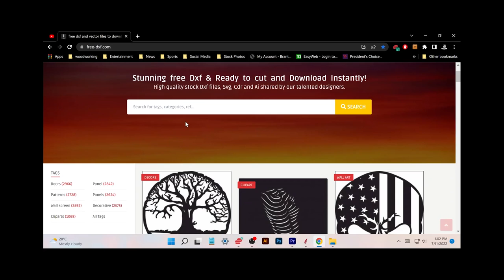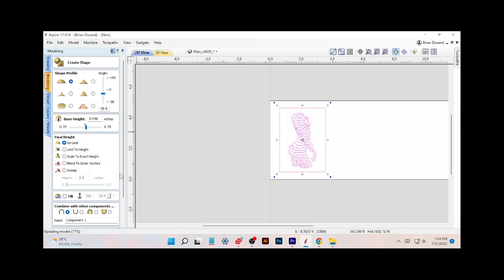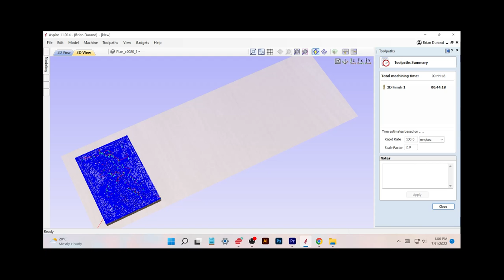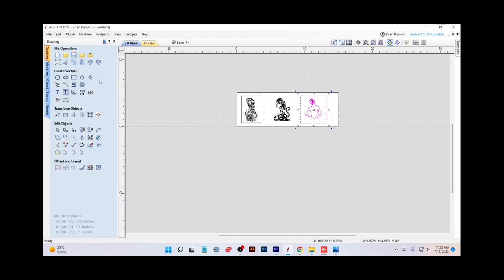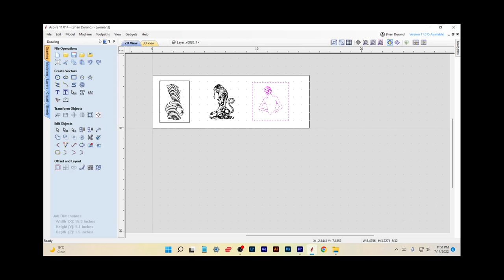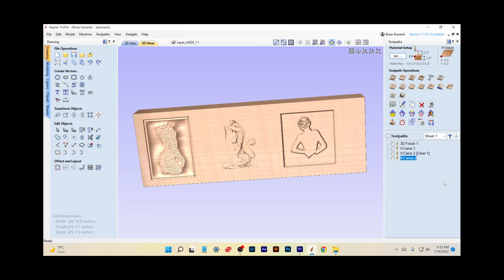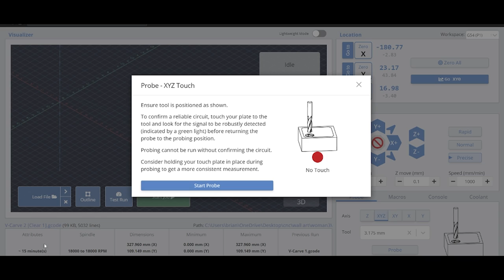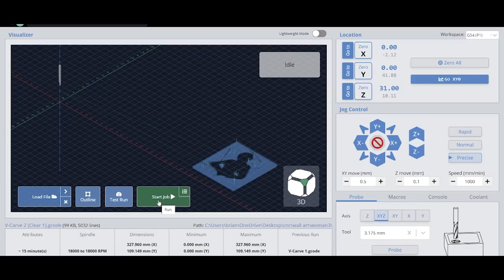Learn three different methods of CNC carving using Vectric Aspire. 3D Modeling, And V carving.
In this video I show how to design and carve three different types of CNC carving jobs. A 3D relief, a V carve, and a V carve with clearance tool. I use Vectric Aspire V11. My CNC router is the Longmill MK2 30x30 by Sienci Labs.
Vectric Aspire, V carve Pro, V carve Desktop tutorial.

00:00 - Intro.
00:16 - Find free images.
00:55 - Vectric Aspire set-up.
01:24 - 3D Relief design.
03:12 - 3D Relief toolpath set-up.
04:26 - Downloading the V carve image.
04:55 - V carve import and set-up.
05:51 - Downloading the V carve with clearance tool image.
06:08 - V carve with clearance tool import and set-up.
07:04 - V carve toolpath set-up.
08:46 - V carve with clearance tool, toolpath set-up.
11:12 - Carving 3D Relief on the Longmill CNC.
12:48 - Carving V carve on the Longmill CNC.
13:24 - Setting up touch plate for the clearance toolpath for V carve with Clearance toolpath carve.
15:33 - Carving V carve with clearance tool. Clearance toolpath.
18:36 - Tool change and Z zero setup for V carve with clearance tool carve.
20:40 - Carving V bit toolpath for V carve with clearance tool carve.
21.25 - Finished carve results with 2 coats of poly applied.

Products I use on my computer for designing and video editing.

Samsung Galaxy Book Pro 360 15.6" AMOLED Touchscreen Convertible Laptop

Philips 276E8VJSB 27" Monitor, 4K UHD IPS, 1 Billion+ Colors, Ultranarrow Borders, Lowblue, Multiview, 4Yr Advance Replacement Warranty

Philips 241E1S 24" Frameless Monitor, 1920x1080 Full HD IPS, 106% sRGB, 75Hz, FreeSync, VESA, 4Yr Advance Replacement
Logitech MX Master 3 Advanced Wireless Mouse, Ultrafast Scrolling, Ergonomic, 4000 DPI, Customization, USB-C, Bluetooth, USB, Apple Mac, Microsoft PC Windows, Linux, iPad - Graphite

Logitech Craft Advanced Wireless Keyboard with Creative Input Dial and Backlit Keys, Dark grey and aluminum
Products I use with my Longmill CNC Router. By Sienci Labs

My CNC Machine
Longmill MK2 30x30

Equipment and router bits I use with my CNC.

Lepro LED Strip Lights, 16.4ft Dimmable Light Strip

Kasa Smart Outdoor Smart Plug by TP-Link (KP400)

SOLEJAZZ Workbench Caster kit 880 LBS Capacity 3"

Power Bar Power Strip with 18 AC Outlets & 4 USB Ports, 4800 Joules Heavy Duty Power Bar

Amcrest ProHD 1080P WiFi Wireless IP Security Camera - 1080P (1920TVL), IP2M-841

Router Bits I Use

SpeTool 4 Flutes Tungsten Carbide CNC End Mill 1/16" Cutting Diameter Upcut Spiral Router Bits With TiAlN Coated, 5Pcs/Lot

SpeTool 5Pcs Tapered Ball Nose Carving End Mill 1/8 inch Shank 0.25MM Radius (0.5MM Diameter) Tips 3D Woodworking Tool CNC Router Bits

Jiiolioa V21201 V-Point Router Bit 20 Degree Profile Bit For Outlining Letters in Wood Signs, Tracing Lines And Wood Carving 1/4" Shank 1/4"X2"

SpeTool Carbide Chamfer End Mill V Groove Router Bit 60 Degree, 4 Flutes 1/4 inch Shank for CNC Carving and Chamfering

Spetool 90 Degree Carbide V Bits Engraving with Tiain Coated 4 Flutes, Chamfer End Mill for Carving V Groove Router Bits

CNC Spoilboard Surfacing Router Bits, 1/4 inch Shank 1 inch Cutting Diameter, Slab Flattening Router Bit Wood Planing Planer Bit by BINSTAK (Carbide)

Amana Tool - RC-45711 in-Tech Insert Carbide V Groove 90 Deg x 11/16 Dia x 21/64 x 1/4 Inc